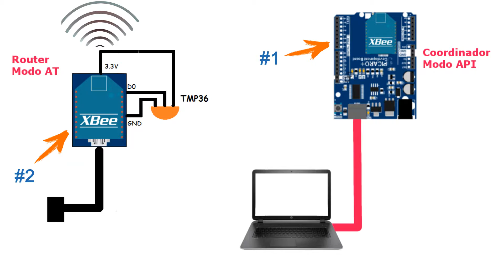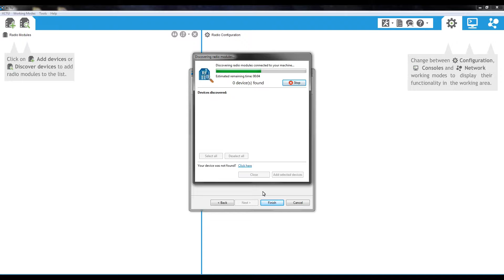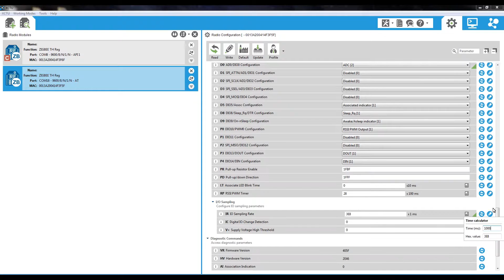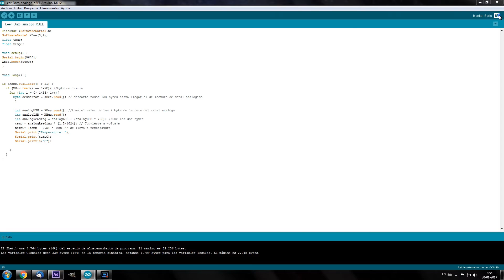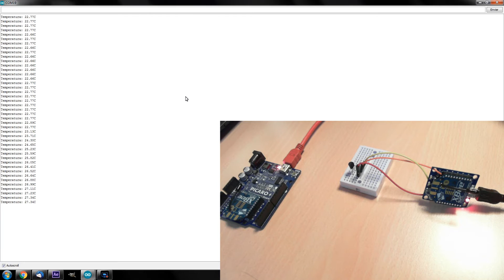Tutorial XBee S2C Parte 4. Leer un dato análogo de un XBee remoto en modo API.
Este es el video #4 de 5  donde se mostrará como trabajar con los módulos  de la empresa Digi, XBee S2C.

Con este tutorial podrás aprender como leer un dato análogo de un XBee remoto en modo API.